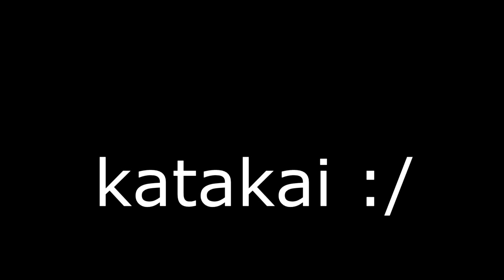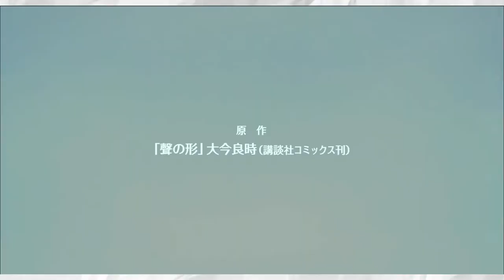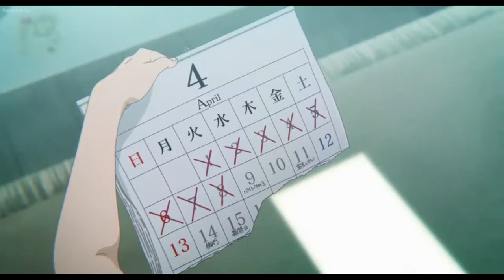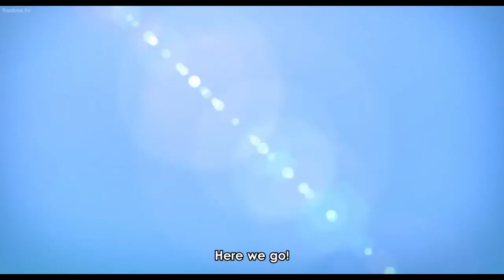The Beauty Of Communication | A Silent Voice Analysis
Analysis of the movie A silent voice of 2016.